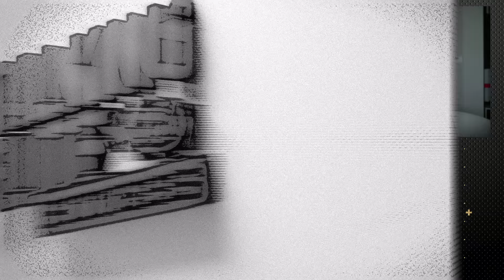Kara Saunders on Why Women are Leaving the Individual Competition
From TEF 324, Games veteran Kara Sauders joins us to talk about why more women are deciding to move to the team competition or just take a break from competing.